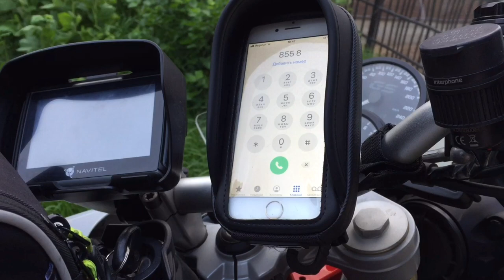GIVI S956B: Честный отзыв владельца + сравнения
Разбор полетов: все плюсы и минусы данного чехла. Опытом делится Юрий Калика.
Купить в интернет-магазине "Байк Ленд" и посмотреть наличие в розничных мотосалонах